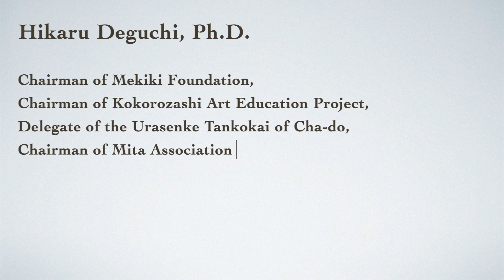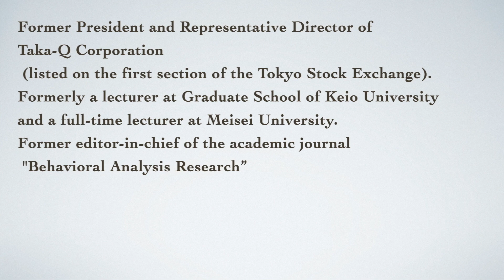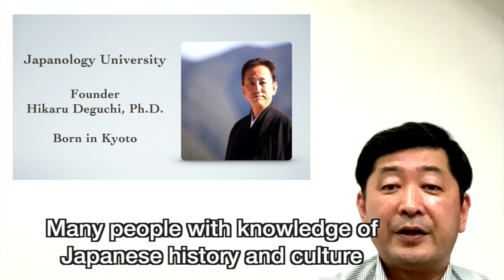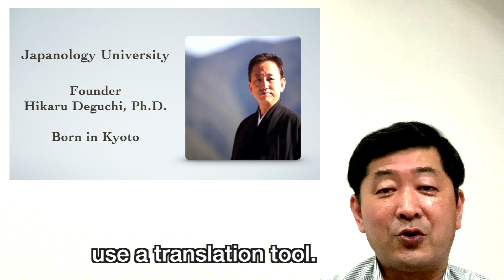Japanology University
“Japanese Culture & Spirit”
This is a facebook group. This group is a community that communicates the wonderfulness of Japan to people around the world who love Japan.If you are interested, please join us!

About Japanology University. Japanese culture that sees life in everything.
Learn about Japan, understand it, and make use of it in your life!
This video introduces one of the findings of Dr. Hikaru Deguchi, the founder of Japanology University.
Japan Studies University offers free online insights into various areas of Japanese culture.

Please send it to me. We will contact you about Japanology University as soon as we are ready.
Japanology University will be taught in Japanese.
If you don't understand Japanese, please use a translation tool to watch the video.